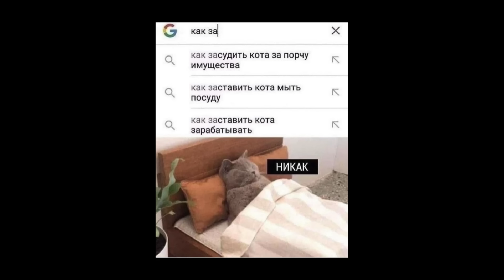Бишимбаев, зверь! Мерзкий зверь! Конец Волочковой. Лука Ебков, чем болеет? Анна Асти сошла с ума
🔴 Предметы интерьера HAPPAMUB

🔴 Заказать видео-приветствие / поздравление от Антона S:

2) Сумма: 50 долларов или 5 800 рублей

1. Ваше имя + имя, кого поздравить;
2. Повод поздравления и СРОКИ, к какому дню нужно;
3. Текст поздравления (если нужно) – если не помещается, пришли текст ассистенту;
4. Ваш КОНТАКТ: аккаунт в Телеграм или ссылка на него ЛИБО (в крайнем случае) э-мейл адрес, куда потом нужно будет прислать готовое видео.

🔴 При возникновении проблем, пишите ассистенту (Илона)

🔴 🔴  НОВОЕ ГАДАНИЕ НА КАРТАХ ТАРО

🔴 🔴  НОВОЕ ВИДЕО НА КАНАЛЕ ВЛОГОВ

🔴🔴🔴 Все кто подписался на этот канал сплетен и на мой влоговый канал автоматически участвуют в розыгрыше кофеварок Bialetti Dolce&Gabbana.

гадание на картах ТАРО елена зеленская, Обматерившая поклонников Анастасия Волочкова объяснилась за свой скандальный пост, Новые подробности дела Салтанат Нукеновой и бишимбаева, Салтанат Нукенова 12 раз уходила и снова возвращалась к бишимбаеву, сестра куандыка бишимбаева,  наталья грейс поехала на суд бишимбаева, бишимбаев в состоянии аффекта, В Казахстане бывшего министра судят из-за  жены, Видео ссоры Салтанат Нукеновой с Бишимбаевым показали в суде, Бишимбаев рассказал что происходило в последний день Салтанат Нукеновой, Кто такая Салтанат Нукенова, В Казахстане бывшего министра судят из-за  жены, Видео ссоры Салтанат Нукеновой с Бишимбаевым показали в суде, Бишимбаев рассказал что происходило в последний день Салтанат Нукеновой, В Казахстане завершилось судебное следствие по делу Салтанат Нукеновой, ксения собчак на суде бишимбаева, Волочкова дерзко ответила спасительнице Гордон, лера кудрявцева о пьянстве насти волочковой, Екатерина Гордон раскрыла правду об отдыхе Волочковой на Мальдивах, настя волочкова на мальдивах, цены на билеты анны асти, 2500 евро на билет концерта анны асти в Казахстане, некрасивые мужчины в россии, как стареют мужики в россии,

V 3
T 2
N 4

00:00 intro
01:04 куандык бишимбаев
08:43 малый бизнес
10:22 лайк и подписка
10:41 настя волочкова
15:49 влог
16:21 сестра куандыка бишимбаева
18:43 лука ебков
21:06 анна асти
22:14 мужики в россии
27:56 донаты
28:44 котики
29:05 outro